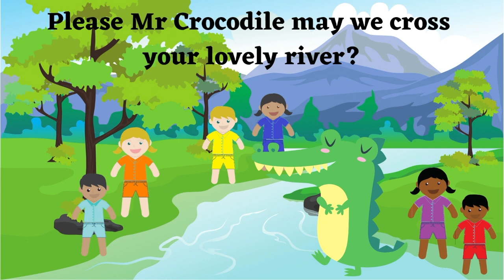Please Mr Crocodile Song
Only if you're wearing ... Based on the classic children's group game.